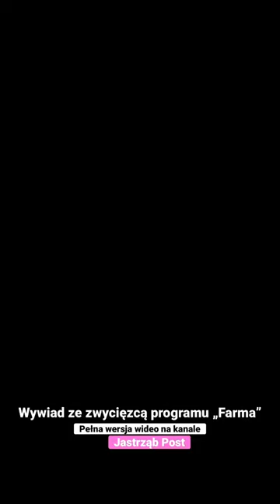Wywiad ze zwycięzcą programu „Farma”